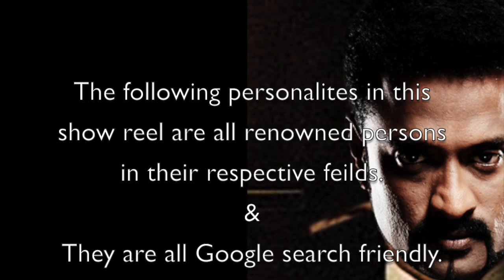SAC Vasanth - Promo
SAC Vasanth Career Mashup